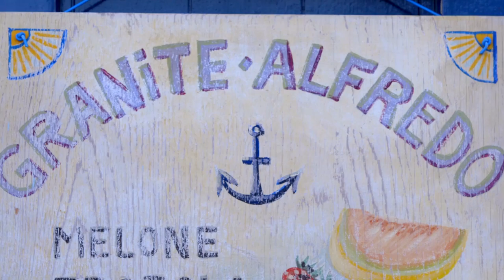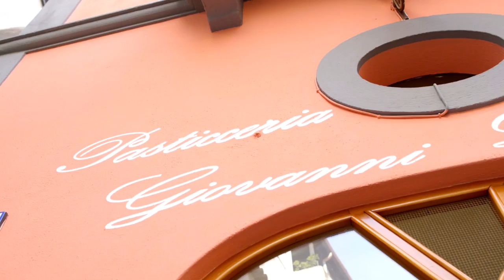The Aeolian Islands: Sicilian Sunshine & Sea | Live! Eat! Sicily!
In the first episode of Live! Eat! Sicily! we're in search of Sicilian sunshine and sea. We take a journey to the beautiful Aeolian Islands in Sicily, where A Brit and a Broad explore the secluded beaches and seaside terrain.

Learn more about A Brit and a Broad and stay up to date with all their adventures: